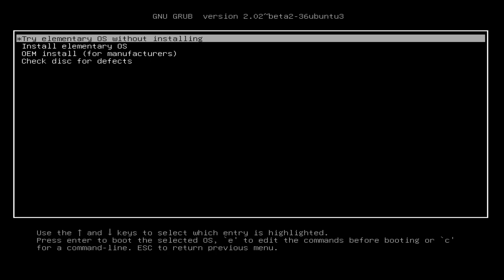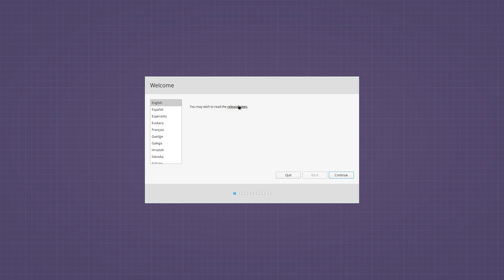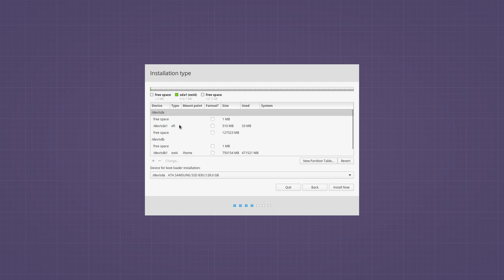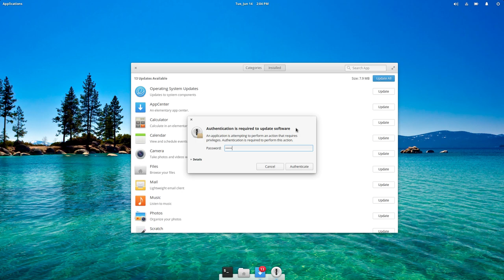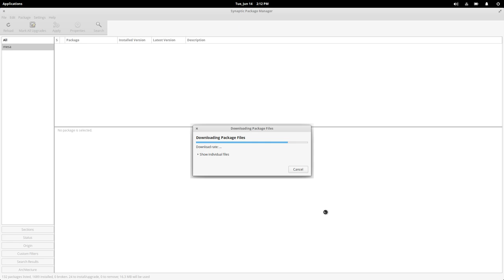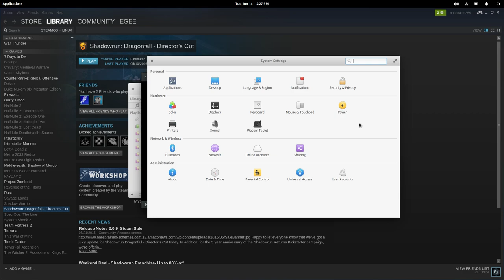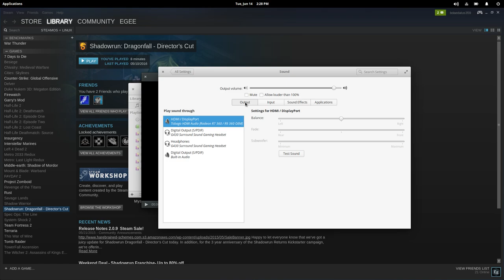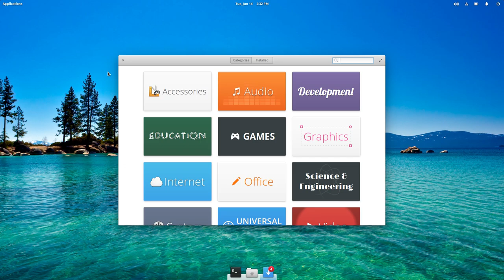ElementaryOS 0.4 Loki Preview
ElementaryOS 0.4 Loki is finally here bringing with it some much needed updates (especially in the video drivers department) to ElementaryOS.

Loki is the latest version of elementary OS (as of 2016), a Linux distribution oriented around look-and-feel as well as general usability. Loki replaces Freya which released in April, 2015.

NEW FEATURES:
• Redesigned system & application indicators
• Revamped system settings in Switchboard
• Online account support (ala Gnome Desktop)
• Internationalization & Localization updates
• Brand new "App Store" (branded "AppCenter")
• Linux Kernel 4.4

Looking for a reliable & cost-effective VPS? Sign up with my friends at Linode with my link to get a $20 credit on your account!

Linux & Open Source Gear

Pre-Installed Linux Barebones & Mini-PC's
Unlocked LineageOS compatible devices
Crouton compatible Chromebooks

Recording Gear

My amazing microphone
Linux compatible audio mixer
The fire-breathing CPU for video editing